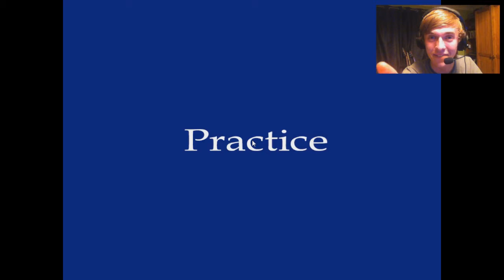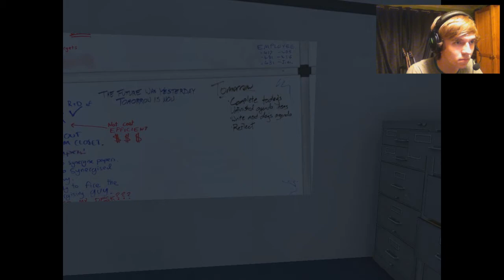"You've destroyed my work!" - #1 The Stanley Parable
Today I'm playing The Stanley Parable. A wonderfully unique, indie adventure game with the plot being made as you go.